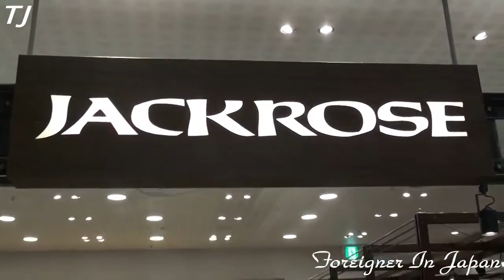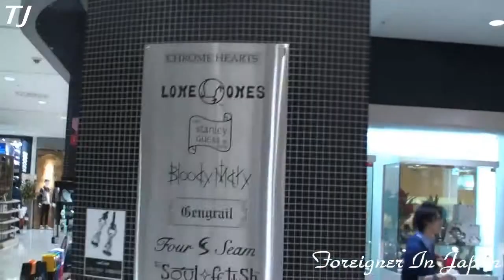フォーラス Forus Mall Kanazawa City